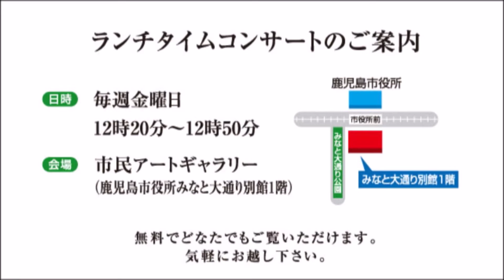ランチタイムコンサート（平成27年1月）